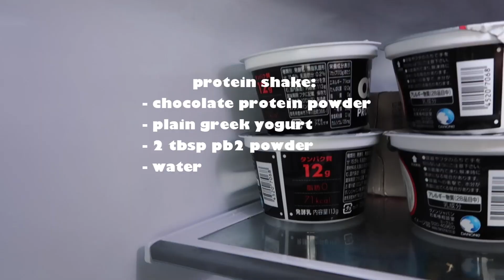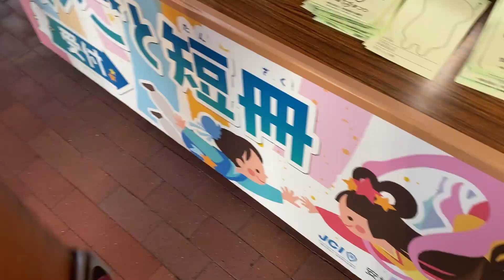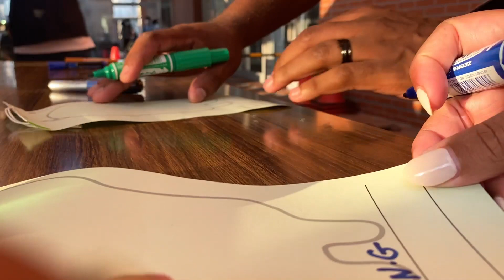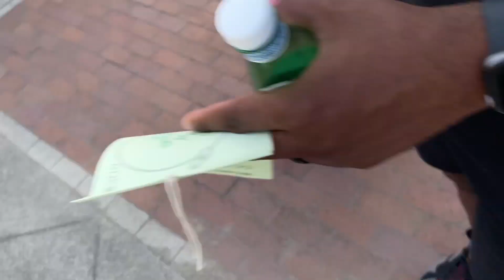Life in Japan | August Reset + Tanabata Festival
August is always a good time to reset, reorganize, chill out… and try to find ways to squeeze a little more fun out of the summer.